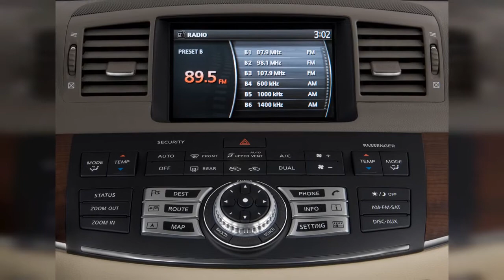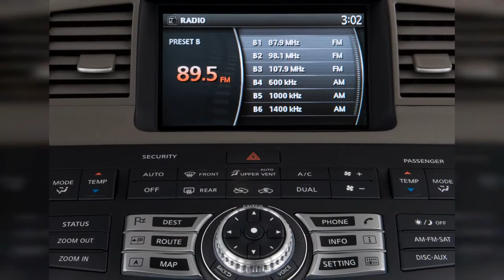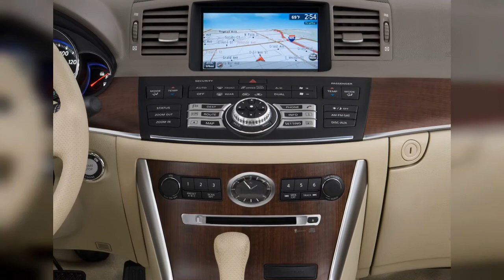2010 Infiniti M | FULL TOUR | Interior and Exterior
The 2010 Infiniti M sedans reward drivers with Germanic handling and acceleration, though it's hard to pick them out from a crowd. Find out why the 2010 INFINITI M is rated 8.6 by  experts.
0:00 - Intro
0:00:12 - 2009 Infiniti M45 4-door Sedan RWD Gear Shift
0:00:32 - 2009 Infiniti M45 4-door Sedan RWD Audio System
0:00:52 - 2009 Infiniti M35 4-door Sedan RWD Temperature Controls
0:01:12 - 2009 Infiniti M35 4-door Sedan RWD Audio System
0:01:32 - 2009 Infiniti M35 4-door Sedan RWD Air Vents
0:01:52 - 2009 Infiniti M45 4-door Sedan RWD Tail Light
0:02:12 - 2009 Infiniti M35 4-door Sedan RWD Headlight
0:02:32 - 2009 Infiniti M45 4-door Sedan RWD Headlight
0:02:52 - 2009 Infiniti M35 4-door Sedan RWD Door Controls
0:03:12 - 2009 Infiniti M35 4-door Sedan RWD Engine
0:03:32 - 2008 Infiniti M35 4-door Sedan RWD Angular Front Exterior View
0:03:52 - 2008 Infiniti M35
0:04:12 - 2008 infiniti m45s review motorauthority 031
0:04:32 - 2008 infiniti m45s review motorauthority 049
0:04:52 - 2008 infiniti m45s review motorauthority 048
0:05:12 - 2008 infiniti m45s review motorauthority 023
0:05:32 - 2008 infiniti m45s review motorauthority 044
0:05:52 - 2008 infiniti m45s review motorauthority 057
0:06:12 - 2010 Infiniti M45 4-door Sedan RWD Front Seats
0:06:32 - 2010 Infiniti M45 4-door Sedan RWD Rear Seats
0:06:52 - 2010 Infiniti M45 4-door Sedan RWD Gear Shift
0:07:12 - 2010 Infiniti M45 4-door Sedan RWD Instrument Cluster
0:07:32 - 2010 Infiniti M45 4-door Sedan RWD Dashboard
0:07:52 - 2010 Infiniti M35 4-door Sedan RWD Instrument Panel
0:08:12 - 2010 Infiniti M45 4-door Sedan RWD Instrument Panel
0:08:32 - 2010 Infiniti M35 4-door Sedan RWD Audio System